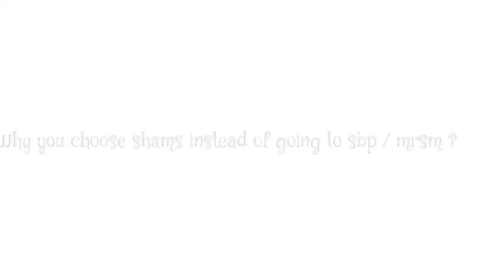My Study Journey ♡ | Part 1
Hi everyone, this video is absolutely for those who are frequently asking me regarding my journey since I was kid until who I am today. So, I would like to tell the story about my study life, and I hope some of you can gain some insight from my video.